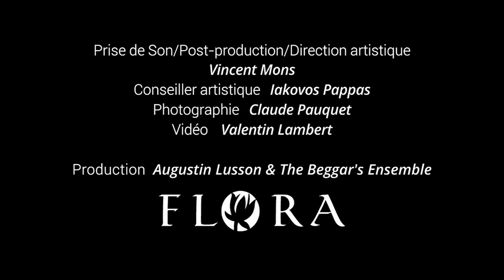LECLAIR : ELITE DE BONS MOTS | Trailer | Concerto N°2 Op.7 - III. Adagio | The Beggar's ensemble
THE BEGGAR'S ENSEMBLE
Augustin Lusson Violon & Direction
Louise Ayrton – David Rabinovici – Tatsuya Hatano Violons/Alto
Yuka Saïto Viole de Gambe
François Gallon Violoncelle
Matthieu Lusson Viole de gambe & violone
Youen Cadiou Contrebasse
Daria Zemele Clavecin
Video by Valentin Lambert
Sound recording : Vincent Mons
Artistic advisor : Iakovos Pappas
Recorded in 2021 @ Théâtre Auditorium de Poitiers
From the new album - Jean-Marie Leclair :  Elite de bons mots
Music by Jean Marie Leclair : Violin Concerto in D major N°2 | Op.7 | III. Adagio